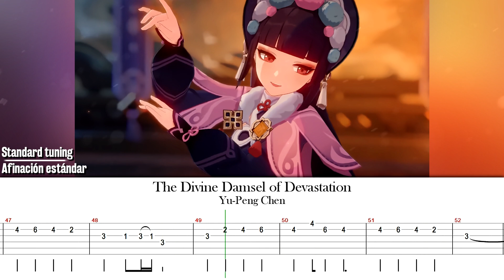How to Play: The Divine Damsel of Devastation | Genshin Impact [EASY Guitar Tab] 原神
★ Song: The Divine Damsel of Devastation (Genshin Impact Story Teaser)

🎸 Arrangement for guitar • Level: Easy

Leave your requests it in the comments!
Dejen sus pedidos en los comentarios!
Si te gustó este video por favor apóyanos dando like, comentando o compartiendo, nos ayuda mucho!